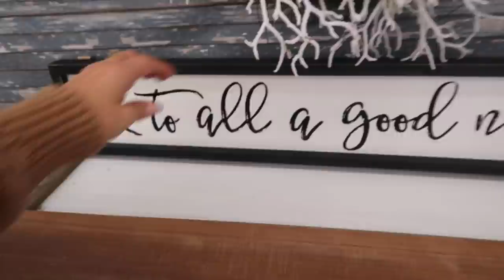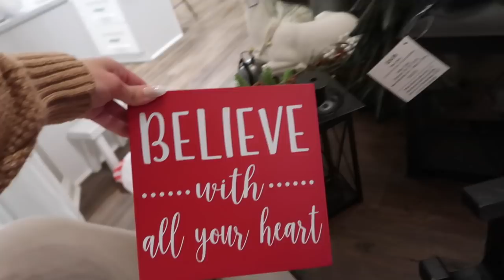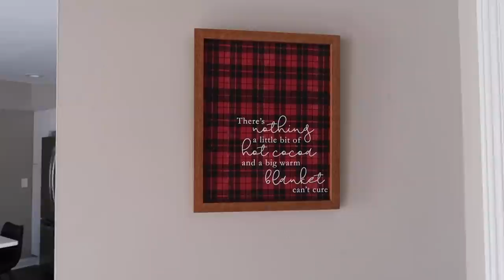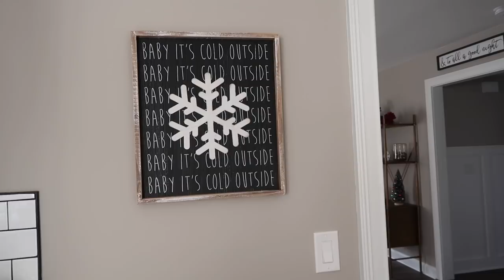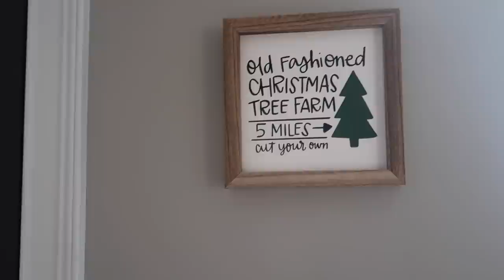Shop & Decorate for Christmas with me Vlog! +final house reveal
about me ッ
Name: Steph Pappas
Age: 21
Location: Ohio
Camera: Canon G7X
Editor: Final Cut Pro X